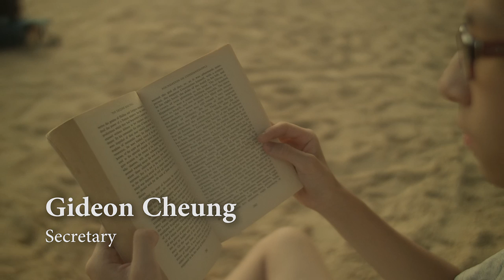PIONEERS - Promotional Video (HKUGA College)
We are Pioneers, a proposed student council cabinet for academic year 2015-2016 for HKUGA College. As our cabinet name and our motto Alive with possibilities goes, we are always open to new ideas and ideals. We believe that every one of you, of your grade, class and ability, are pioneers, that shape the school into a better place. Embark on a new journey and conquer a higher summit with us, the Pioneers.